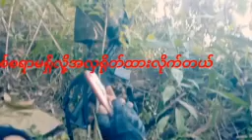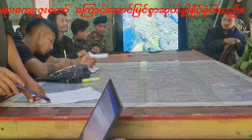Operation Muvanlai (CNDF ih Tibual an kahnak)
Muvanlai Operation
 We apologize for not being able to upload the video footage of the operation in a timely manner due to military reasons. We are very grateful to the people from home and abroad who have helped us with money and weapons. We are very grateful to CJDC, MEDF, CDF Lautu, CDF Hakha, and ZFU and all allied organizations who came to fight on the scene.  We pledge to the people of our CNDF that we will continue to fight until the military dictatorship is rooted out.

Follow Us On;
Background Image:
"Designed by Freepik"